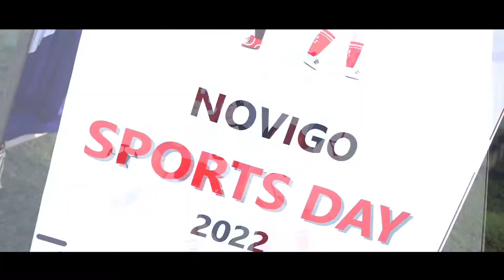SPORTS DAY | 2022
Life is incomplete without sports and having an opportunity to play at work just helps us achieve that.
Here is how our team along with Novigo friends expertised their talents on the field.